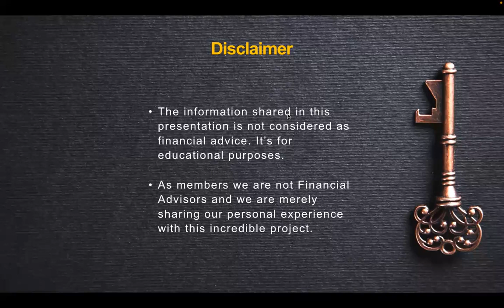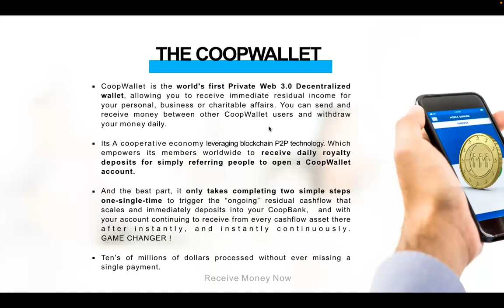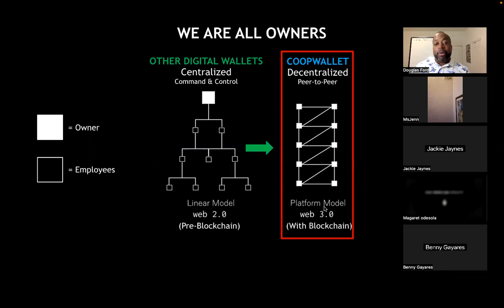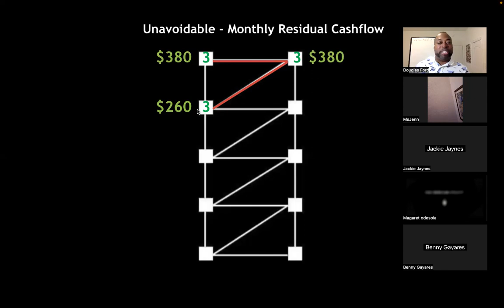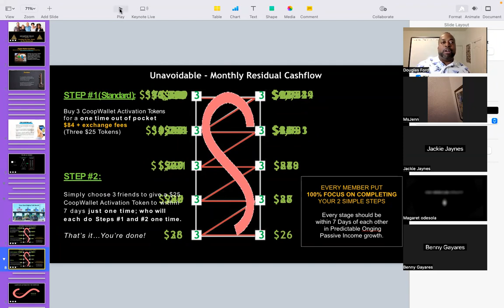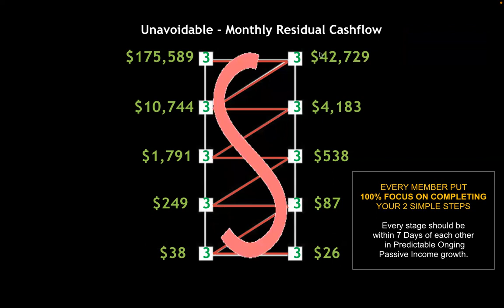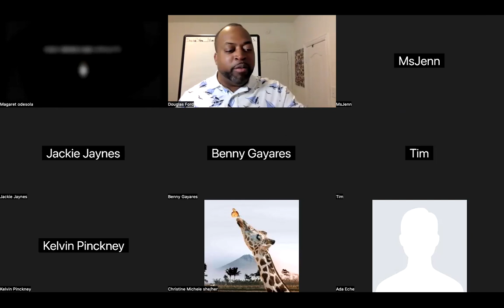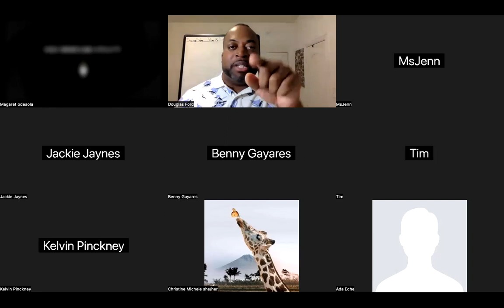Cashflow like Paypal | Digital Wallet Cashflow | WEB 3 and Blockchain Technology | DAO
For Demonstration and Educational purposes Only.

live Demonstration Here
[ STEP 1, 2, & 3 ] HOW IT ALL WORKS BY DOUGLAS FORD: